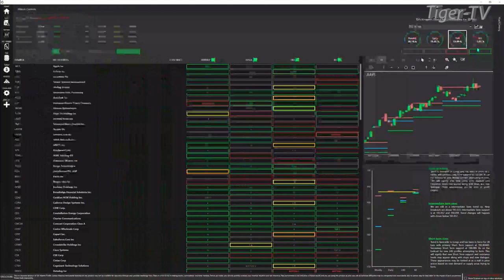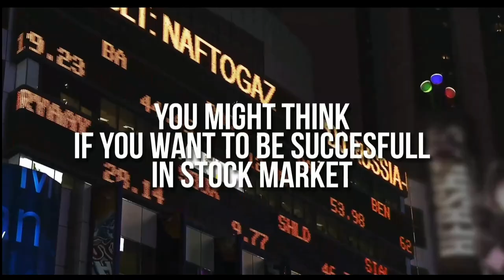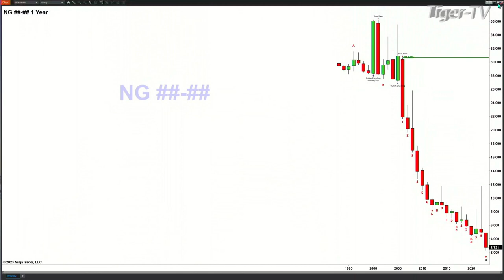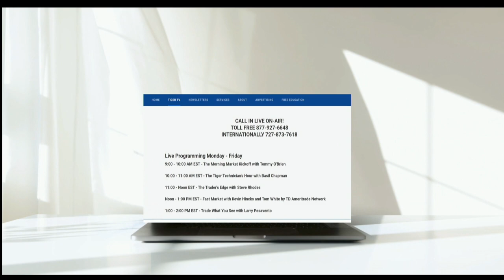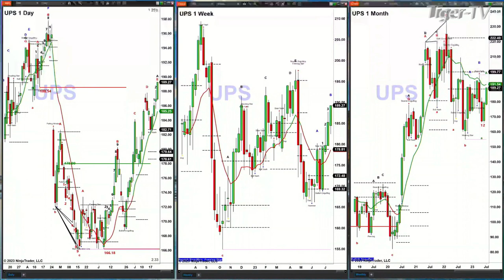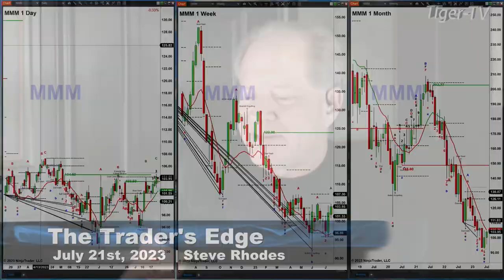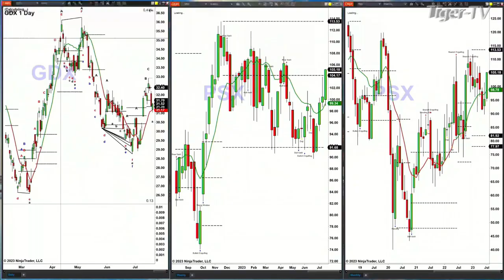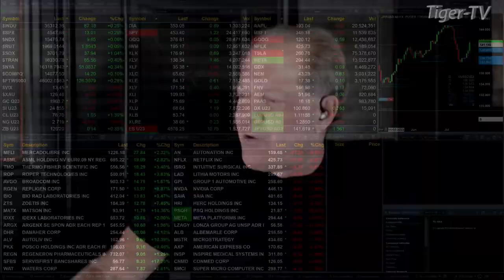July 21st, The Trader's Edge with Steve Rhodes on TFNN - 2023